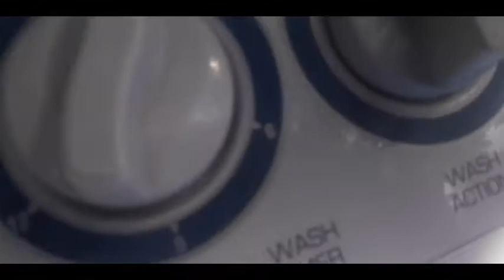PAANO MAG palit ng washing timer switch 💯